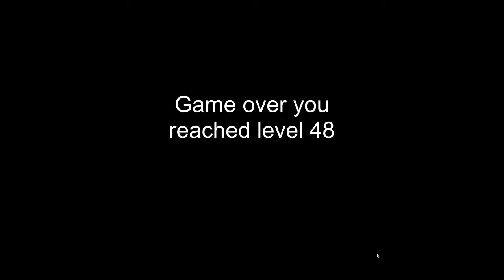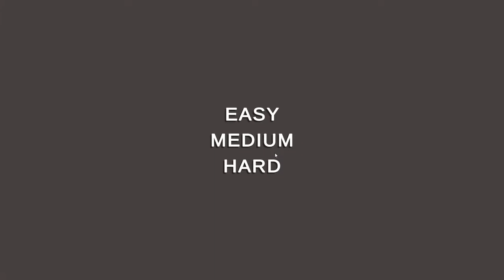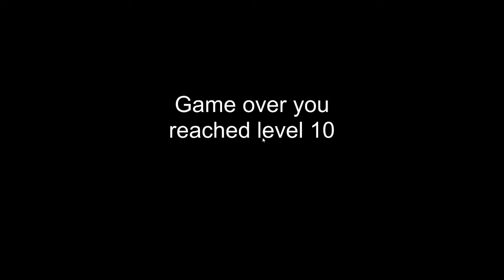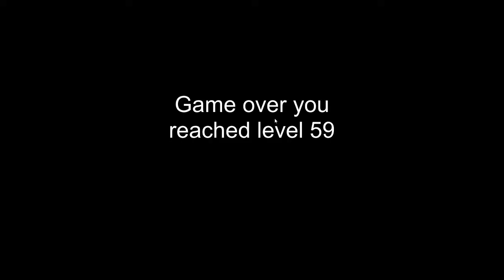COMP3218 Let's Play 1.11 - 2021/22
Feedback Let's Play for the first coursework of the COMP3218 Game Design and Development (2021/22) module at the University of Southampton.

The students were asked to develop a game prototype which contains a clear Core Dynamic, and a way of tutorialising the mechanics to the player.

In this video:
00:39 - Dungeon Rush
39:40 - Missing Musketeers